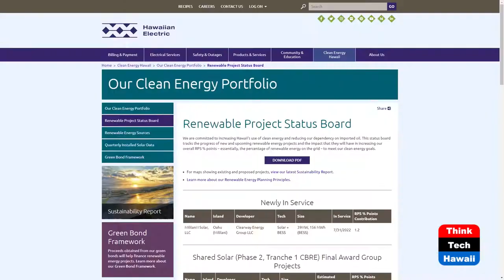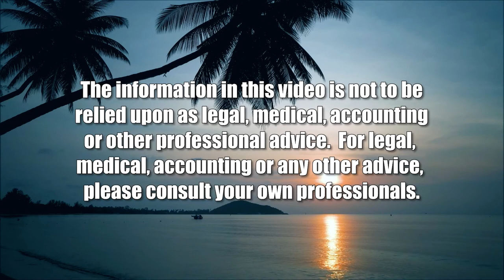Brave New World at Hawaiian Electric (Energy 808: The Cutting Edge)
A Chat with Jim Alberts.  The host for this show is Jay Fidell.  The guest is Jim Alberts.

The Hawaiian Electric Company provides its services across five of our islands to more than 1.3 million residents as well as millions of guests every year.  Arguably no other business plays a more a vital role in Hawaii's economy.  And perhaps no other company has been undergoing the breadth and depth of changes that HECO has been experiencing in recent years.  Hawaiian Electric Senior Vice President Jim Alberts joins us to discuss some of these timely topics, including decarbonization and the need for a balanced grid system and alignment going forward.